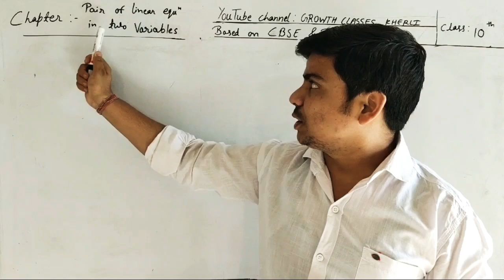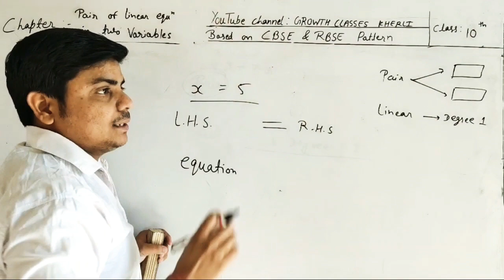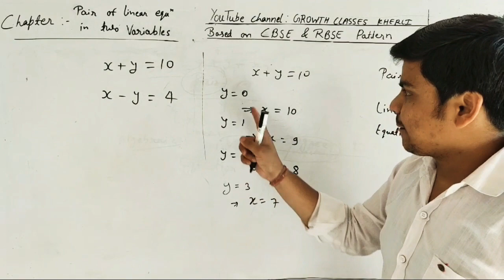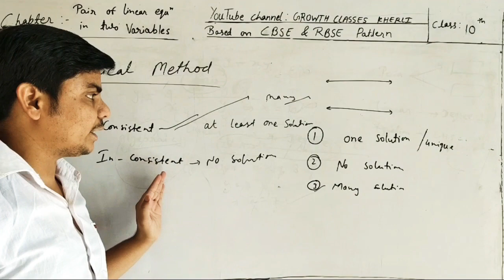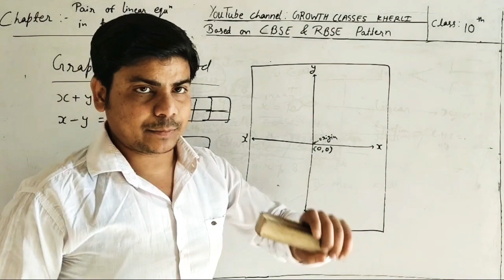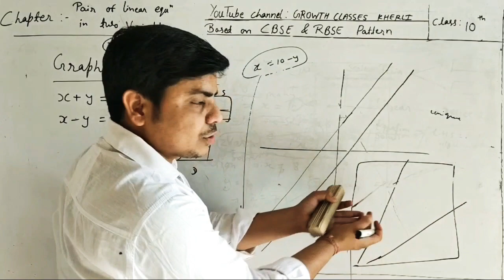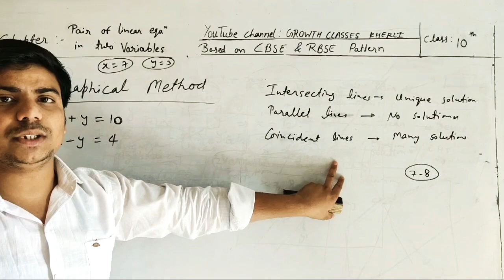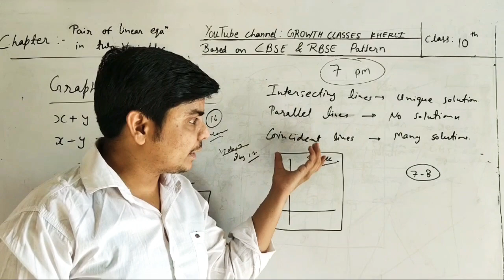Class 10th Maths | Chapter-3rd | Pair of linear equations in two variables | video - 1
Class 10th Maths | Chapter-3 | Pair of linear equations in two variables | video 1 | Day 16 | CBSE & RBSE

We are starting a new chapter "Pair of linear equations in two variables".

In this chapter we find the value of given two variables by using any method.
Here, four methods are..
1. Graphical method
2. Substitution method
3. Elemination method
4. Cross multiplication method

We read first of all Graphical method.
In this class, introduction of graphical method are being taught by Nikhil sir.

Take advantage and be ready to draw a linear graph with two system equations' line.

By Nikhil garg